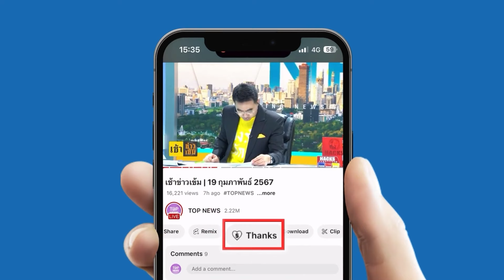จุดยืนชัด "บิ๊กเกรียง"ยืดอกรับ เป็นสว.สีน้ำเงินเข้ม เทิดทูนสถาบันยิ่งชีพ ชี้เร็วไปสื่อมองนั่งปธ.วุฒิ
"บิ๊กเกรียง" ยืดอกรับ เป็นส.ว.สีน้ำเงินเข้ม เทิดทูนสถาบันกษัตริย์ยิ่งชีพ รับสนิทกับอนุทิน แต่ไม่ได้ใกล้ชิดพรรคการเมือง